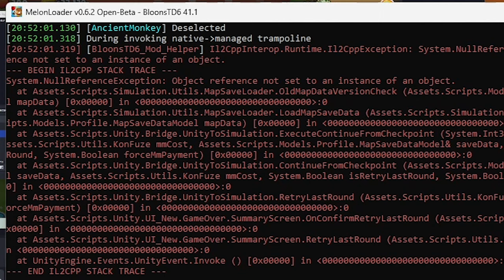You Can Only Choose ONE! | Choose Your Upgrade MOD BTD6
In this exciting video, we dive into the world of Bloons Tower Defense 6 (BTD6) and present you with a thrilling challenge. You can only choose one upgrade mod for your towers, and the decision is yours to make!
Timestamps
00:00 Intro
00:10 1st Run
04:02 2nd Run
07:08 THE RUN
12:07 Final Run
13:20 Outro

Recommended Microphone
My Microphone I use
Recommenced Gaming Keyboard
My Mouse I use (highly recommend)
My Monitor I use
Main Channel:  @thejohndiscgolfgaming
Roblox Channel: @johndiscgolfroblox